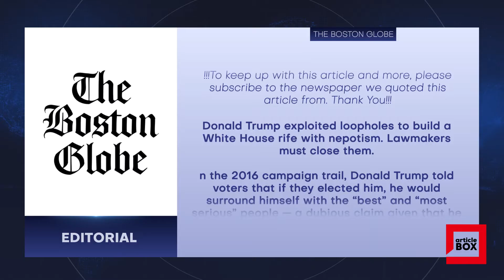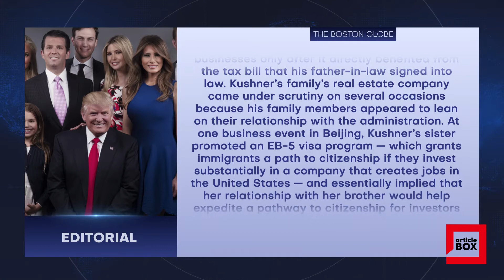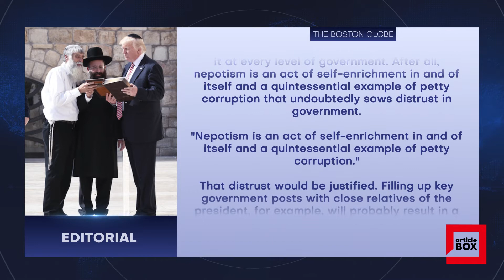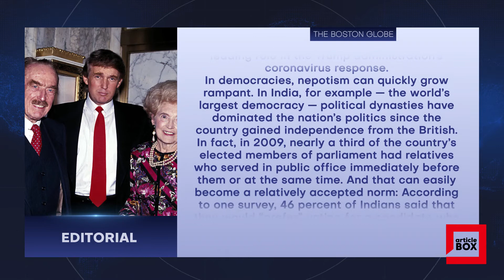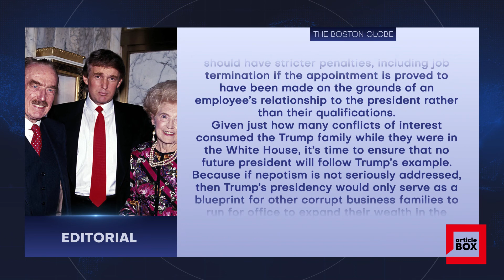SORDID FAMILY AFFAIRS OF TRUMP / The Boston Globe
Donald Trump exploited loopholes to build a White House rife with nepotism. Lawmakers must close them.

Donald Trump took nepotism to a new level, populating the White House with loyalists and family members unqualified for their roles, including his daughter Ivanka Trump and his son-in-law Jared Kushner.